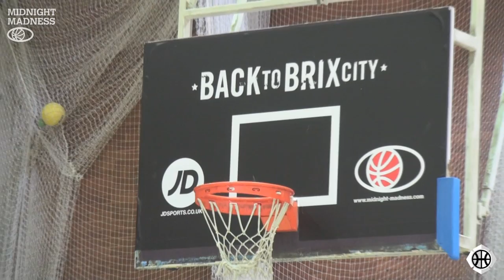Midnight Madness 2012 Second Qualifer Brixton - Rowell Graham DOMINATES!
After a year out, Midnight Madness is back! Returning to the home of British hoops, Brixton Rec, the second (and last) Midnight Madness 2012 qualifer went down with a bang with a ton of top UK talent showing up.

Players featured in this video:

Brian Nguru, Orlan Jackman, Dylan Johns, Rowell Graham, Paul Guede, Prince Lartey, Kenroy Wood, Joel Henry, Mike Odumosu, Rishi Kakad, Carl Pearson, Jordan Spencer, Kavell Bigby-Williams, Dwayne Lautier-Ogunleye, Benji Lawmann, Leon Bennett Harris, Nathan Ashley, Mark Rangeley, Dwayne Orija, Sam Toluwase, Clayfell Harris, Reuben Thatam, Robert Gilchrist, Bode Adeluola, Tyrell Isaacs, Nathan Schall, Chuck Duru, Louis Annan, and more.